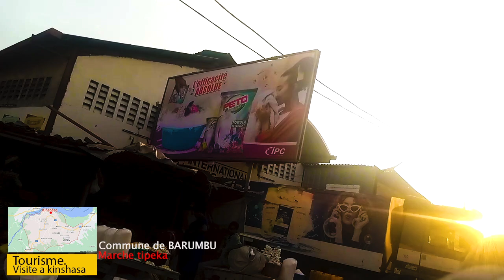LA BEAUTE DE MA VILLE KINSHASA LA BELLE, BARUMBU, KINSHASA, MATONGE, VICTOIRE, KASAVUBU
Nous chris'Art, nous émettons depuis la ville de Kinshasa en République démocratique du congo.
Nous sommes un media ventre sur les actualite politique, culturelle et tourisme.
nous éduqués la population.
nous organisons de débat et de reportage dans le seul but d'informer,  divertir, et former la masse.
La seule manière pour vous de nous aider est de vous abonnez, et de faire abonner les autres,partager nos lien le plus possible vos suggestions et remarquer au commentaire nos aidera a ameliore nos diffusion merci